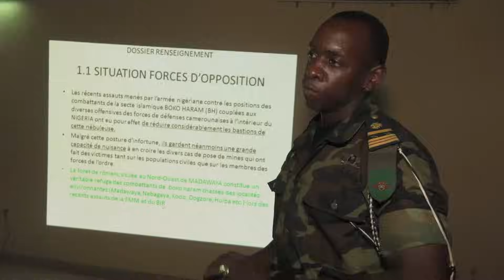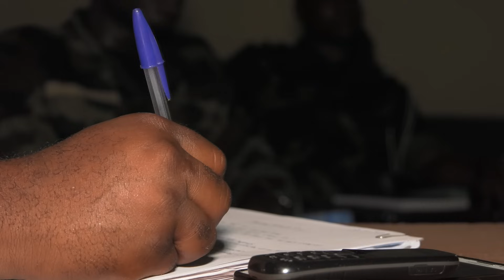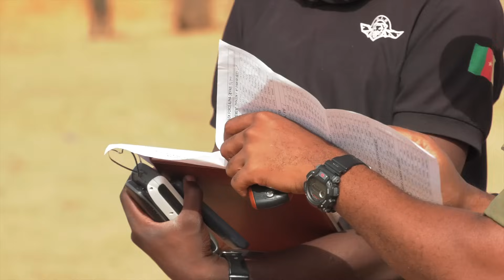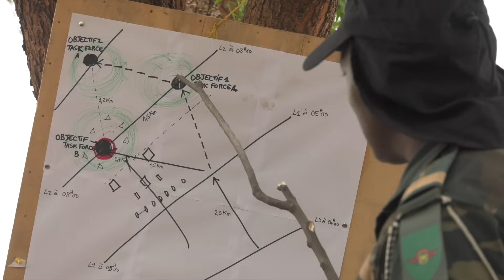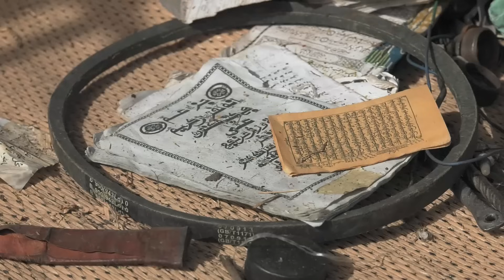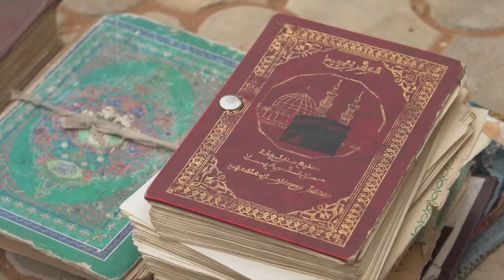DOCUMENTAIRE : ARROW 8, au cœur d’un RAID anti Boko Haram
A Kolofata, les soldats d'élite du Bataillon d'Intervention Rapide dit BIR, la force de frappe de l'armée camerounaise, est en première ligne pour combattre le groupe terroriste : Boko Haram. Nous avons suivis ces hommes au coeur de la planification d'une vaste opération contre Boko Haram, nom de code : Arrow 8.

Réalisation : Tristan Le Paih, Mathieu Mondoulet & Patrick Fandio
Hemisphere Media Production Africa